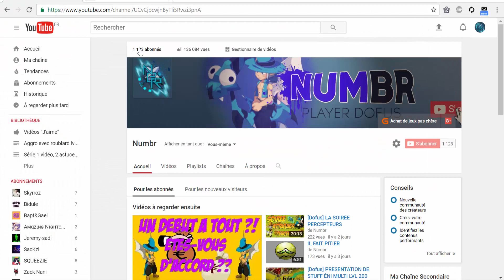[Dofus] LE BONHEUR DE L'EXO #9 // ENFIN LE PETIT EXO ?!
- Teamspeak : experre.miki-heberg.fr
- Mdp : Experre

-Mon Twitter : @Numbr_YouTube